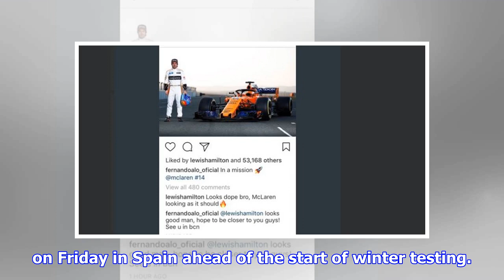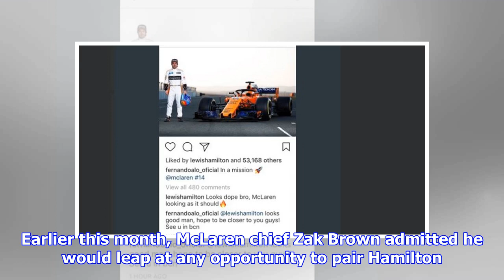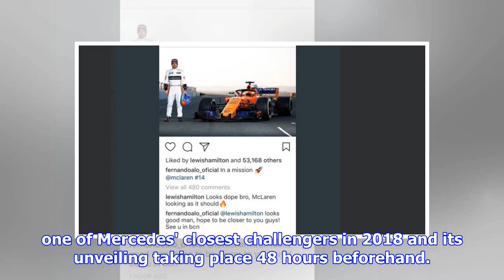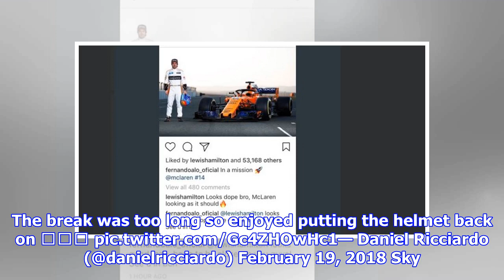Lewis Hamilton salutes the new McLaren with former team-mate Fernando Alonso | by Automobiles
► Lewis Hamilton has saluted the new McLaren car, and exchanged best wishes with former foe Fernando A...